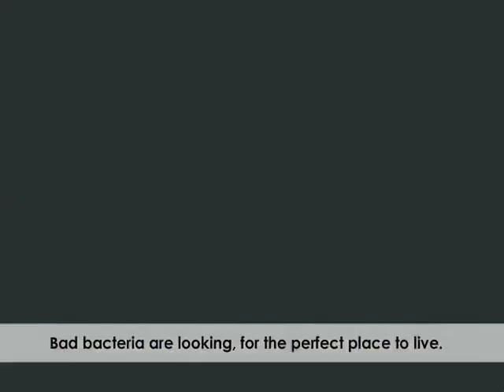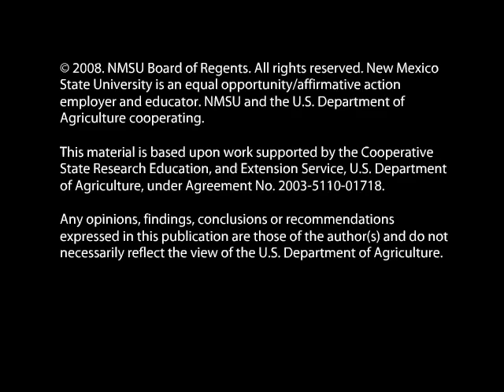Science Pirates Songs - Wash Your Hands Song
Science Pirates Songs - Wash Your Hands Song - New Mexico State University 2003 -   - Video furnished by Media Productions, New Mexico State University. Noncommercial use only. These animated songs from the adventure learning game, 'Science Pirates: The Curse of Brownbeard', guide middle school students through concepts in both science and food safety.